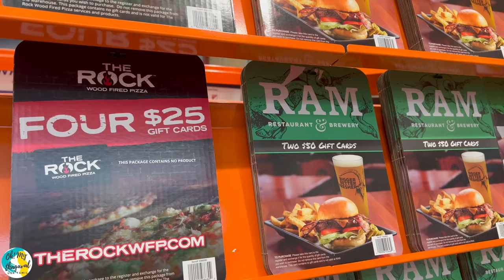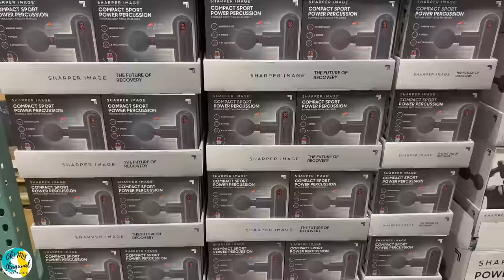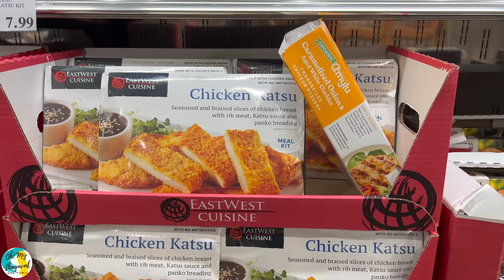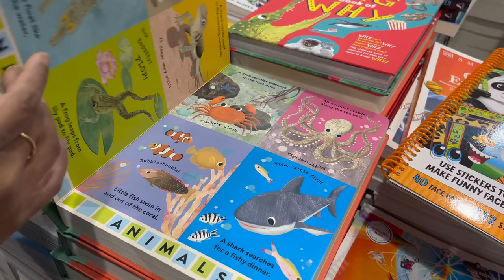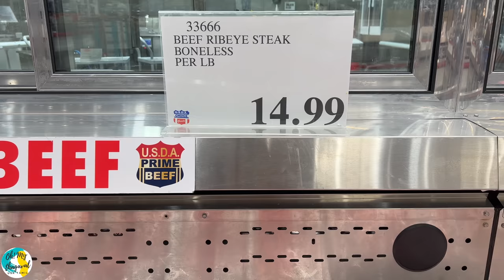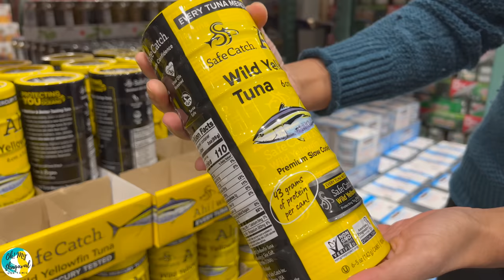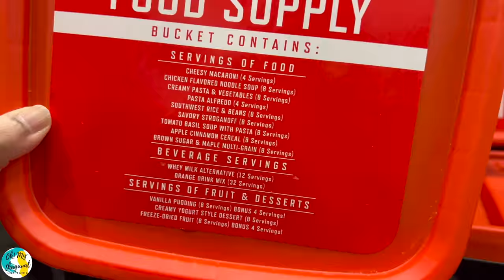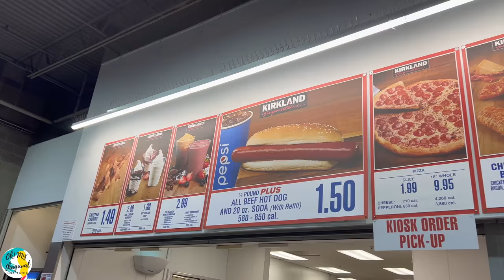இப்படியும் Costco-ல Products கிடைக்குமா ?| Costco Food Court | அமெரிக்காவில் Shopping USA Tamil VLOG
In this USA Tamil VLOG video, we're going to explore the Costco shopping experience! From food court to buy, purchase, and food, this video is a comprehensive guide to Costco shopping! We'll discuss the different areas of the Costco store, as well as the best ways to maximize your shopping experience. So if you're looking for a comprehensive Costco shopping guide, then this is it! Do you like to shop at Costco? Then you'll love this video! In this Costco shopping video, we'll show you all the amazing food that you can buy at Costco. If you're shopping for food for your next Costco outing, don't miss out on our top picks! By following our list, you'll be sure to find the food you love at the perfect price. Don't forget to stop by the food court too! There, you'll be able to find everything from pizza to ice cream to smoothies!

இந்த USA தமிழ் VLOG வீடியோவில், Costco ஷாப்பிங் அனுபவத்தை நாங்கள் ஆராயப் போகிறோம்! ஃபுட் கோர்ட் முதல் வாங்குதல், வாங்குதல் மற்றும் உணவு வரை, இந்த வீடியோ காஸ்ட்கோ ஷாப்பிங்கிற்கான விரிவான வழிகாட்டி! காஸ்ட்கோ ஸ்டோரின் பல்வேறு பகுதிகள் மற்றும் உங்கள் ஷாப்பிங் அனுபவத்தை அதிகப்படுத்துவதற்கான சிறந்த வழிகளைப் பற்றி விவாதிப்போம். எனவே நீங்கள் ஒரு விரிவான Costco ஷாப்பிங் வழிகாட்டியைத் தேடுகிறீர்களானால், இதுதான்! நீங்கள் காஸ்ட்கோவில் ஷாப்பிங் செய்ய விரும்புகிறீர்களா? அப்படியானால் இந்த வீடியோ உங்களுக்கு பிடிக்கும்! இந்த Costco ஷாப்பிங் வீடியோவில், Costco இல் நீங்கள் வாங்கக்கூடிய அனைத்து அற்புதமான உணவுகளையும் நாங்கள் உங்களுக்குக் காண்பிப்போம். உங்களின் அடுத்த காஸ்ட்கோ அவுட்டிங்கிற்கு உணவுக்காக ஷாப்பிங் செய்கிறீர்கள் என்றால், எங்களின் சிறந்த தேர்வுகளைத் தவறவிடாதீர்கள்! எங்கள் பட்டியலைப் பின்பற்றுவதன் மூலம், நீங்கள் விரும்பும் உணவை சரியான விலையில் கண்டுபிடிப்பீர்கள். ஃபுட் கோர்ட்டிலும் நிறுத்த மறக்காதீர்கள்! அங்கு, பீட்சா, ஐஸ்கிரீம், மிருதுவாக்கிகள் என அனைத்தையும் நீங்கள் கண்டுபிடிக்க முடியும்!